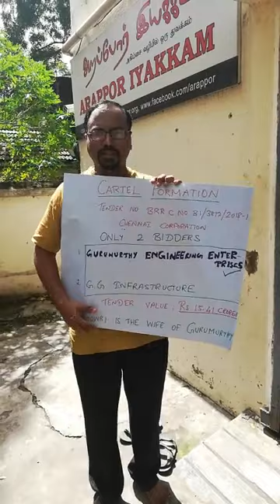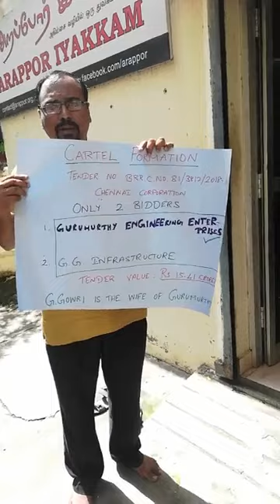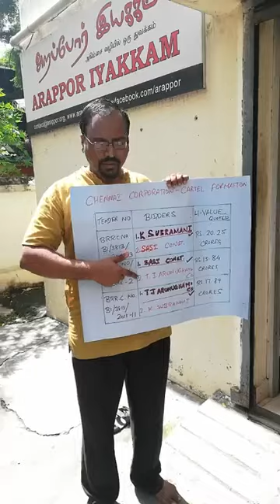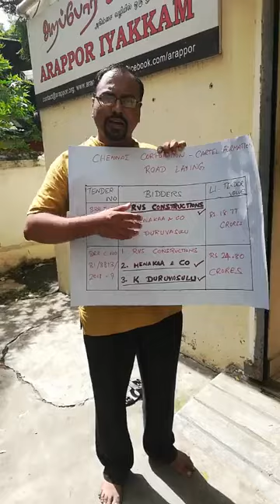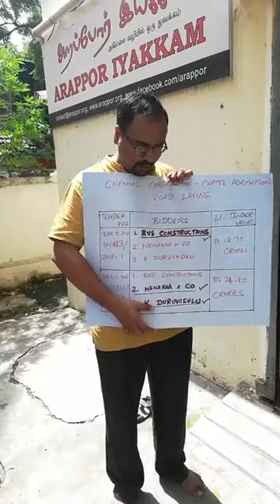சென்னை மாநகராட்சி டெண்டரில் கூட்டு சதி - ஆதாரங்கள்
சென்னை மாநகராட்சி டெண்டரில் கூட்டு சதி செய்த இந்த ஆதாரங்களை ஆணையர் கார்த்திகேயன் IAS அவர்களிடம் சந்தித்து விளக்கினோம். இந்த டெண்டர்களை ரத்து செய்து மக்கள் பணத்தை சேமித்து மக்களுக்கான ஆணையராக இருப்பாரா அல்லது அரசியல்வாதி - அதிகாரி - ஒப்பந்ததாரர் கூட்டுசதியின் பக்கம் நிற்பாரா ? வரும் நாட்களில் விடை கிடைக்கும்.

How cartel was formed in Chennai Corporation to fraudulently win tenders. These evidences were shown to Chennai Corporation Commissioner yesterday directly who did not have any answers for these proofs. He said tenders have been manipulated technically. Will he cancel the Tender and save public money or will he side with the Contractor - official--politician nexus??